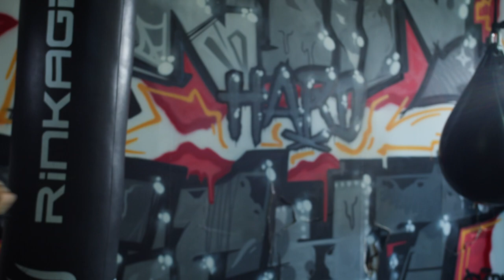MMA Extra Round avec le combattant du PFL, Anthony Salamone !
Cette semaine dans MMA Extra Round, Lucie Bertaud reçoit Anthony Salamone, la recrue de choc du PFL, une organisation au concept unique qui allie performance sportive et spectacle !

En début d'émission, James Frewin, vice président du PFL Europe va nous décrypter les spécificités de cette ligue très tendance en ce moment !